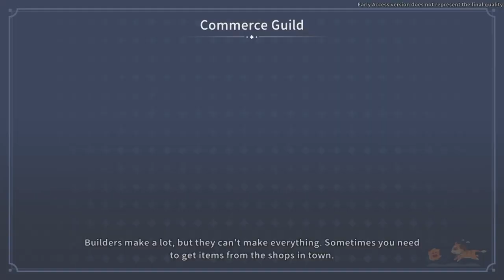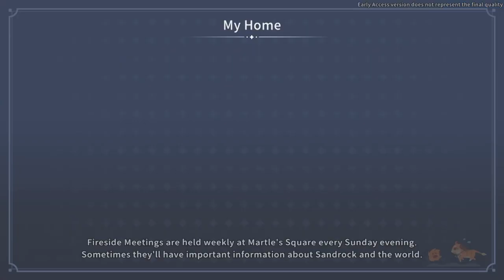Workshop Evaluation | My Time at Sandrock Early Access 13